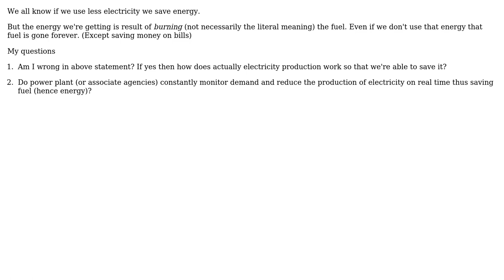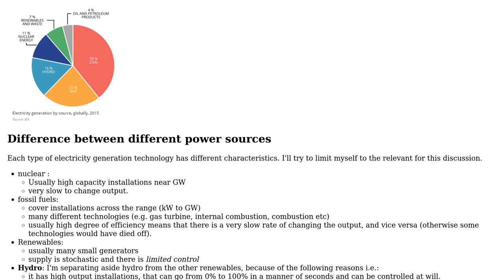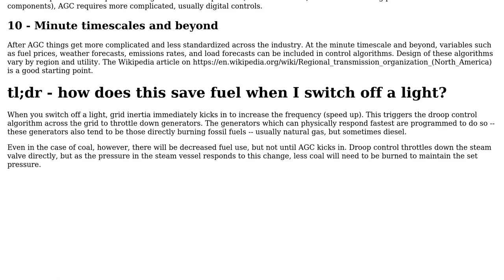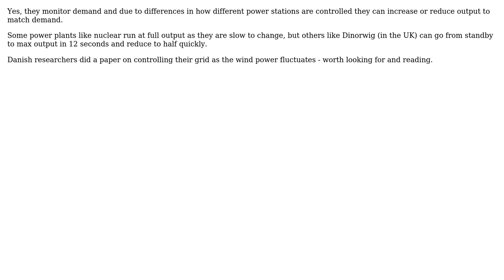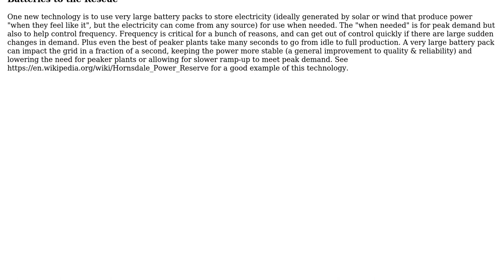Engineering: How does turning off electric appliances save energy? (4 Solutions!!)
Engineering: How does turning off electric appliances save energy?

With thanks & praise to God, and with thanks to the many people who have made this project possible! | Content (except music & images) licensed under CC BY-SA | Music | Images & others | With thanks to user Solar Mike user ShivCK user NMech user manassehkatz-Moving 2 Codidact user LShaver and the Stack Exchange Network Trademarks are property of their respective owners. You are responsible for your own actions.